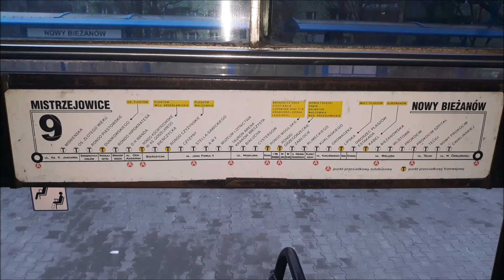Przejazd linią 9, Konstal 105Nb HZ290+Konstal 105Na HZ291, Kraków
1.
Marka/model: Konstal 105Nb
Rok produkcji: 1988
Nr. boczny: HZ290
Zajezdnia: Nowa Huta

2.
Marka/model: Konstal 105Na
Rok produkcji: 1989
Nr. boczny: HZ291
Zajezdnia: Nowa Huta

Przewoźnik: MPK Kraków
Linia: 9 (tramwajowa)
Kierunek: Mistrzejowice
Przystanki: 0. NOWY BIEŻANÓW, 1. Ćwiklińskiej, 2. Nowy Prokocim, 3. Teligi, 4. Prokocim Szpital, 5. Prokocim, 6. Wlotowa, 7. Bieżanowska, 8. Kabel, 9. Dworzec Płaszów Estakada

Opis: Przejazd linią 9 na odcinku Nowy Bieżanów - Dworzec Płaszów Estakada (takie uzupełnienie trasy, brakującej w poprzednim filmie z 9) ciekawym składem stopiątek. Pierwszy wagon to 105Nb. Jest to prototypowy pojazd, który zmodernizował Konstal w 1988. Wagon ten został sprzedany do Krakowa. Od 105Na różni się tym, że została zastosowana większa kabina motorniczego, małe włazy dachowe oraz dwa duże okna, służące jak wyjścia awaryjne. Jest to jedyny taki wagon w Krakowie, więc można rzec, że to rarytas. Doczepka natomiast to klasyczny 105Na. Tak jak było w poprzednim filmie, modernizacja większości stopiątek polegała na dodaniu nowego układu siedzeń oraz dodaniu nowych kasowników i biletomatów. Ten skład został poddany bardziej obszernej modernizacji przez MPK i różni się od pozostałych. Został tu dodany elektroniczny SIP (w postaci wyświetlaczy), wprowadzono wolniejszą pracę drzwi, mające na celu ich nie trzaskanie oraz dodatkowy "piszczek" ostrzegawczy przy ich zamykaniu. Mimo to, wagon nie stracił bardzo na klimacie i nadal go czuć. Na nagraniu uchwyciły się świetne dźwięki przetwornicy oraz wózków jezdnych, przez co słychać, że wagon nie stracił na oryginalności.